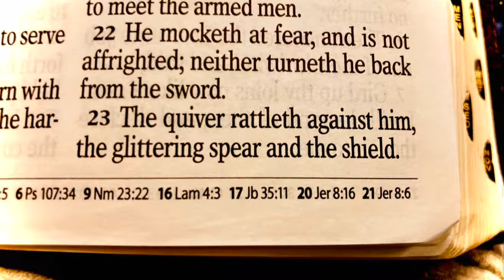Thus Says the Lord: Job 39:22-23